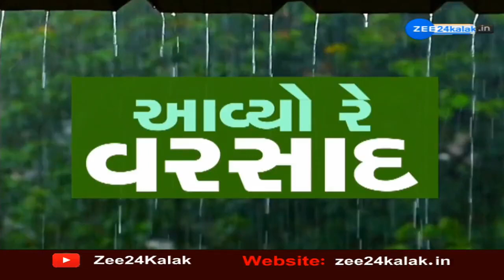Monsoon 2022: Parts of Amreli experiencing rainfall; farmers rejoice | Zee News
અમરેલીના સાવરકુંડલામાં વરસાદ
લીખાળા, વીજપડી, છાપરીમાં વરસાદ
દેડકડી સહિતના ગ્રામ્ય વિસ્તારમાં વરસાદ
15 દિવસથી ગ્રામ્ય વિસ્તારમાં વરસાદી માહોલ---
સતત મેઘ મહેર થતા ખેડૂતોમાં ખુશીનો માહોલ---
સારા વરસાદથી ખેડૂતોએ કર્યા વાવણીના શ્રીગણેશ